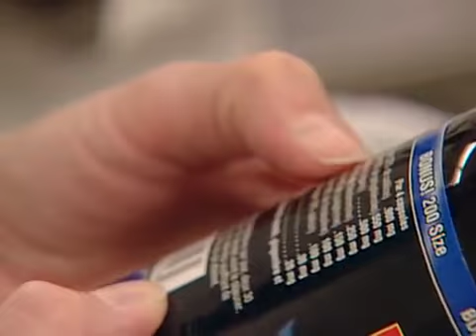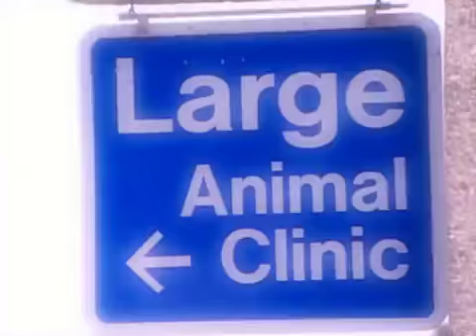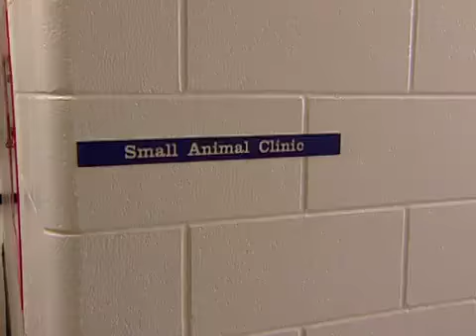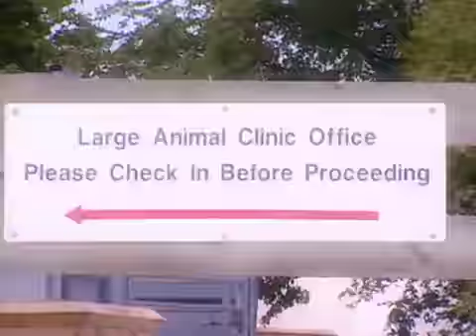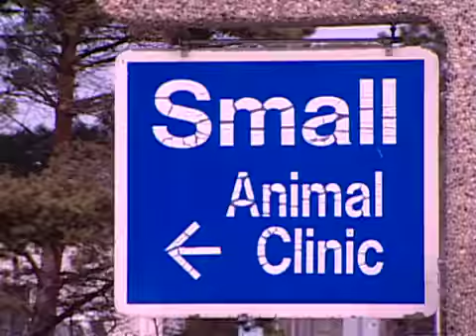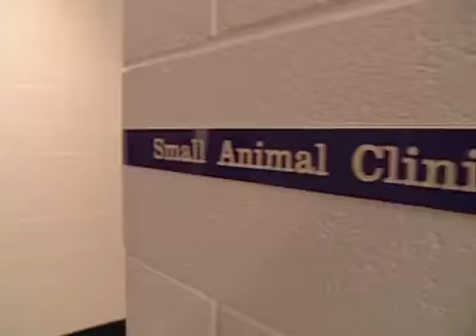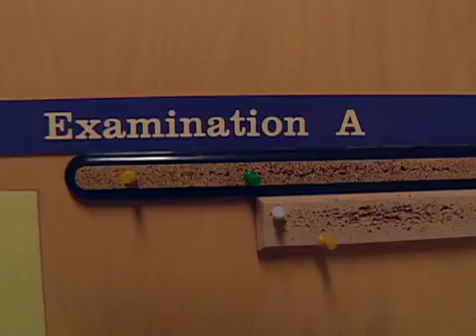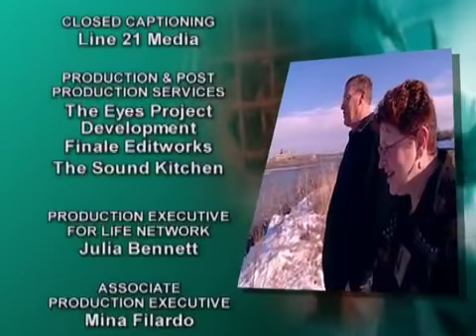Vets Save Golden Retriever! - Campus Vets 213 - Bessie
A golden retriever named Bessie is suffering seizures and the vet team traces the problem to the dog's liver. While student Suzanne Smith is on the ER shift, a cocker spaniel arrives that's eaten a whole bag of nachos and a bottle of his owner's vitamins.